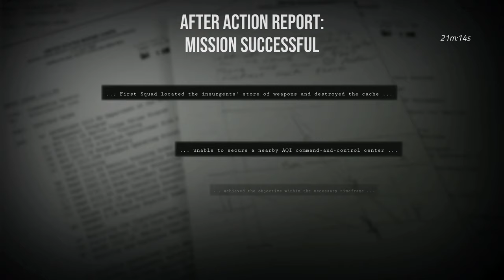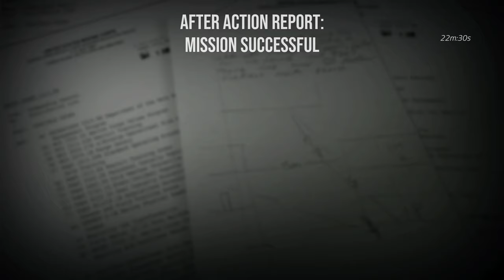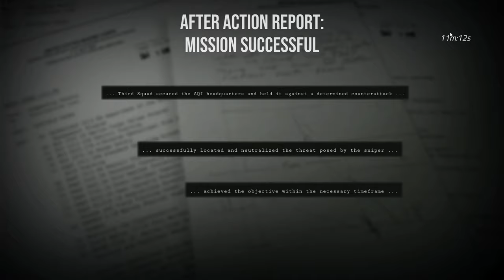[SDiF] S.D.W. Rozgrywka po update-cie Snopek | CocoAvocado | BartBear |HARD/(bez jednego)FUBAR